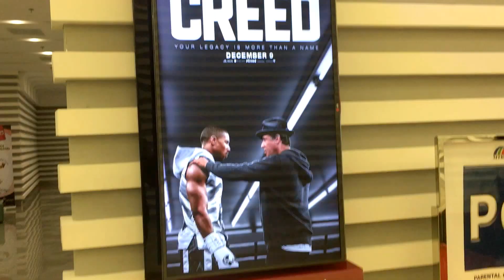WHAT DO YOU MEAN?! (VLOGMAS 2015 #2)